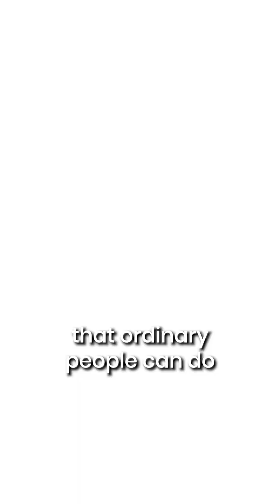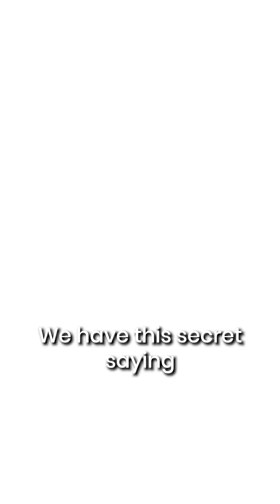Can Machines Be Truly Creative? | Hod Lipson x Pushkar Bidwai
We’ve taught machines to see, hear, and move — but can they imagine? 🤖💭

In Episode 12 of the Humanscope Podcast, Hod Lipson, Professor at Columbia University and one of the world’s leading voices in robotics and AI, joins Pushkar Bidwai, CEO of People Matters, to explore the question redefining our future: Can machines be truly creative?

From self-learning robots to AI that designs and dreams, this episode dives deep into how technology is blurring the boundaries between logic, art, and emotion — and what that means for us as humans.